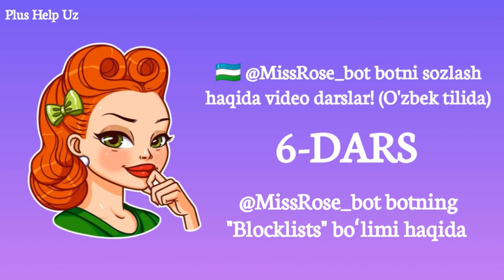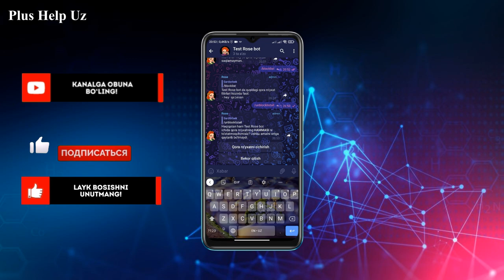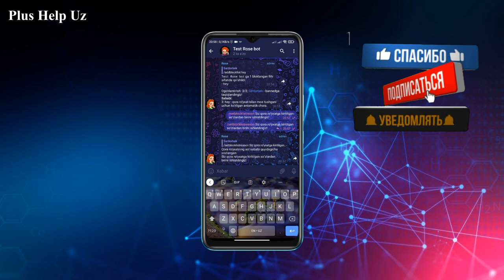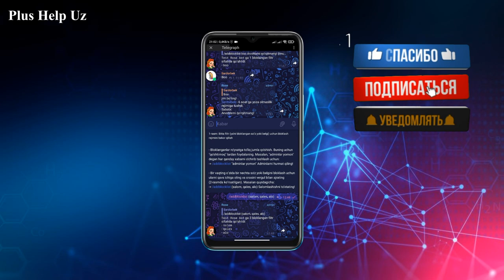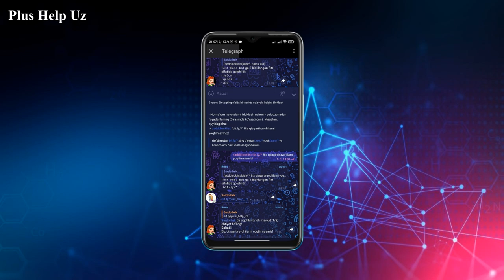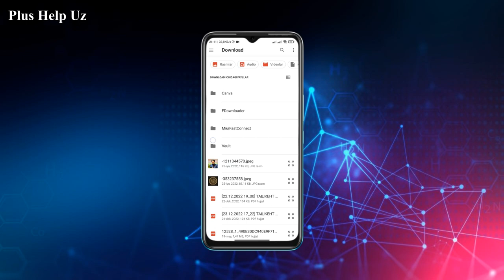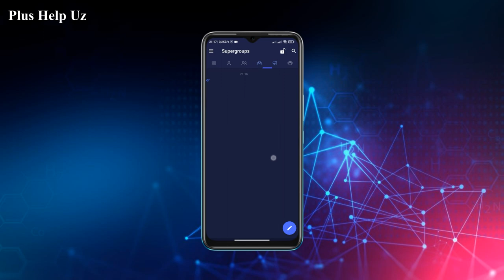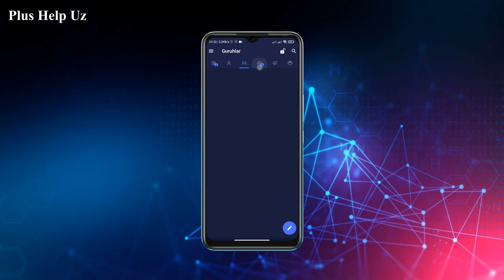6-DARS: @MissRose_bot botning "Blocklists" bo'limi haqida (O'zbek tilida)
Miss Rose bot haqida o'zbek tilidagi birinchi video darslar. O'tkazib yubormang!

Videodagi ma'lumotlar haqida:
00:02 Intro: Plus Help Uz
00:16 Bugungi mavzu: «Blocklists» boʻlimi haqida
00:45 Anons: Plus Help Uz
01:19 Blocklists boʻlimi nima haqida
01:40 Administratorlar buyruqlari
11:37 Anons: Plus Help Uz
11:46 Blocklists buyruqlari misollar
12:04 Bitta filtr (ya'ni bloklangan soʻz yoki belgi) uchun bloklash rejimini bekor qilish (o'zgartirish)
14:35 Bir nechta elementlarni birdaniga bloklash
16:24 Noma'lum havolalarni bloklash
21:39 Fayllarni bloklash
23:46 🖕 emoji va shunga tegishli stikerlarni bloklash
26:50 Stiker to'plamlarini bloklash
33:26 Video manfaatli boʻlgan boʻlsa, kanalga obuna boʻlishni va like bosishni unutmang!

Plus Help Uz - Oddiy, ishonchli va foydali
- Qiziqarli va foydali ma'lumotlar;
- Ko'p beriladigan savollarga javoblar;
- Telegram dunyosidagi qaynoq yangiliklar;
- Shuningdek, ko'plab sohalarga oid foydali videolar!
Yanada koʻproq foydali ma'lumot va videolarni o'tkazib yubormaslik uchun kanalga obuna boʻling!